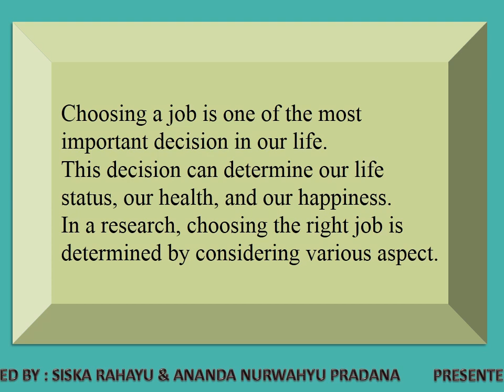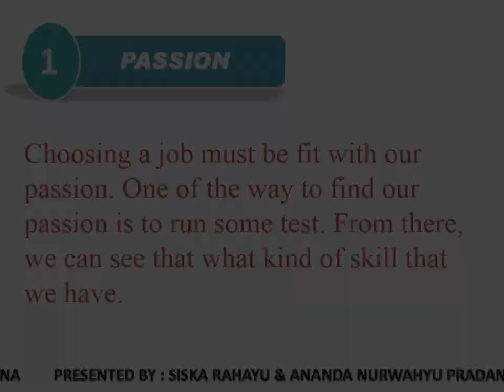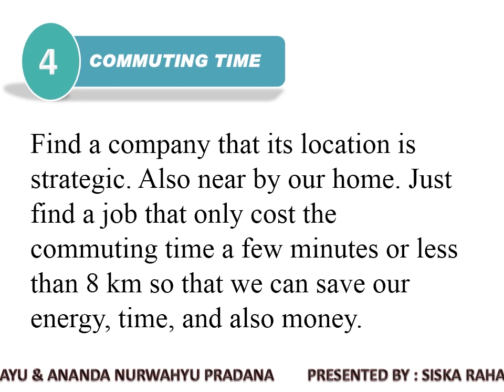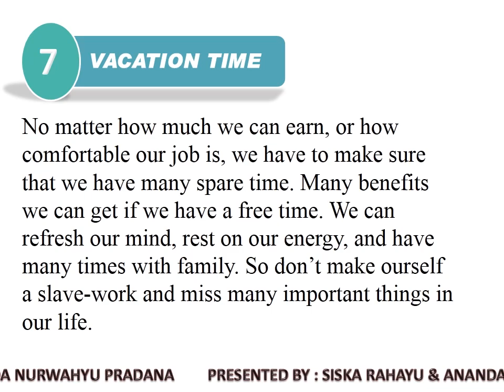Job Consideration - Ananda Nurwahyu Pradana & Siska Rahayu - TBI 1A